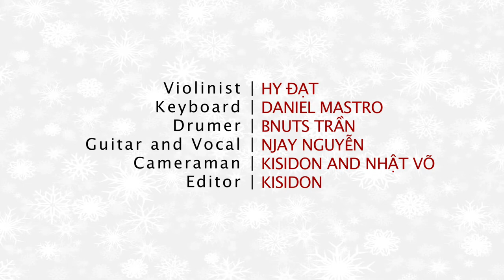[DMC SAIGON] Feliz Navidad - Live Remix by DMC Saigon Artists (XMAS MUSIC GIFT)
NJAY nói riêng và DMC Sài Gòn nói chung:" Xin gửi đến tất cả các bạn 1 Món Quà Giáng Sinh với lời chúc An Lành và Hạnh Phúc !!!"

Nghệ sĩ Violon: Hy Đạt
Guitar và Hát: Njay Nguyễn
Hòa âm & Phối khí: Daniel Mastro
Pioneer SX beat made by Dj Bnuts

Cameraman: Kisidon & Nhật
Editor: Kisidon